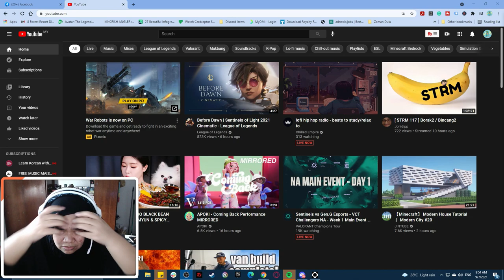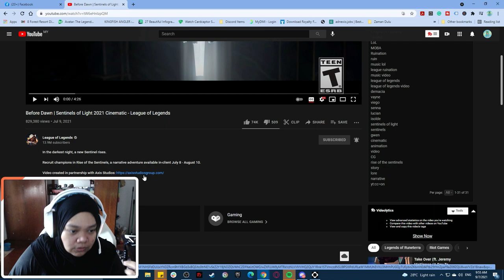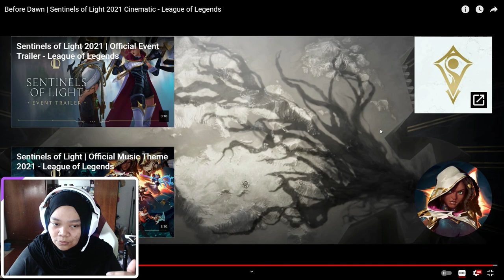[REACTION VIDEO] Sentinels of Light | League of Legends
The mist is closing in, Demacia is in trouble. But what is to become of it? Let's check it out the reaction video for the latest cinematic by League of Legends, Sentinels of Light.